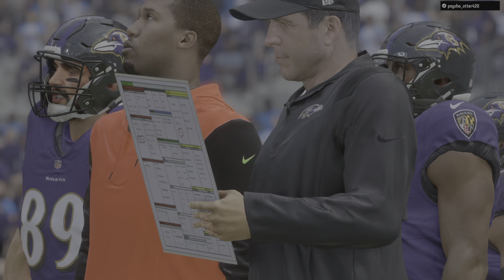Ravens online franchise AFC Championship vs Huskies